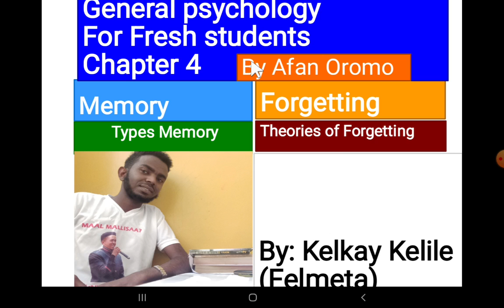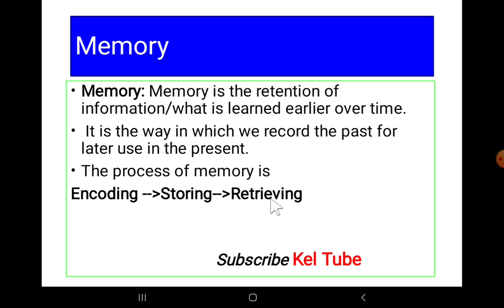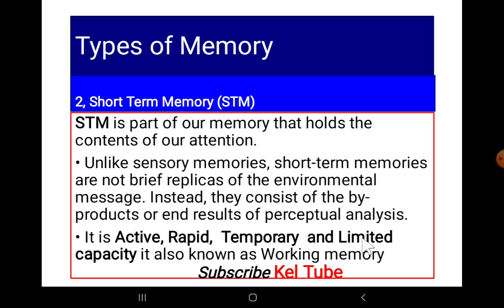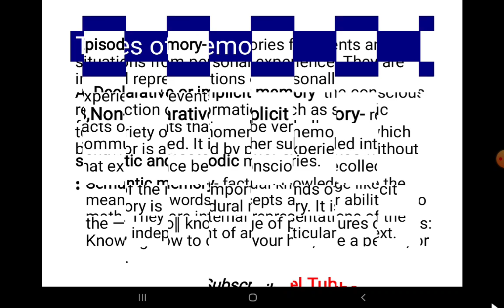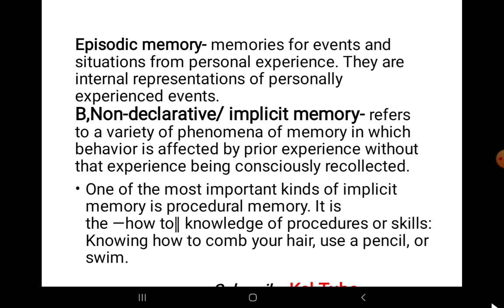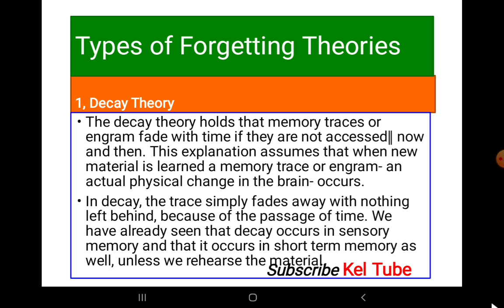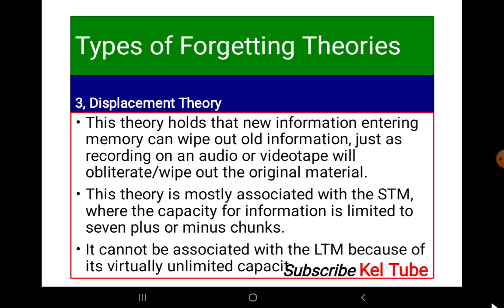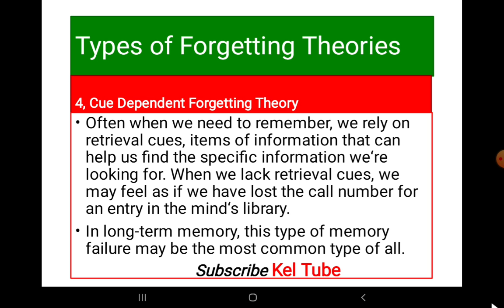General psychology for fresh students chapter 4 Memory and Forgetting by Afan Oromo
Memory, Types of Memory,  Forgetting and Theories of forgetting by ou language, Afan Oromo